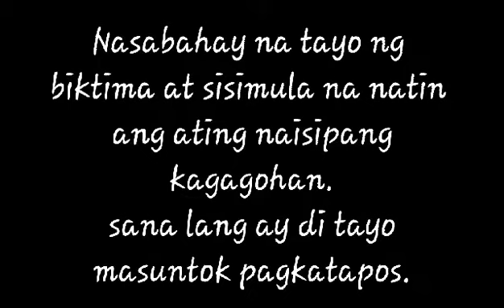its a prank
We will see what gonna happened